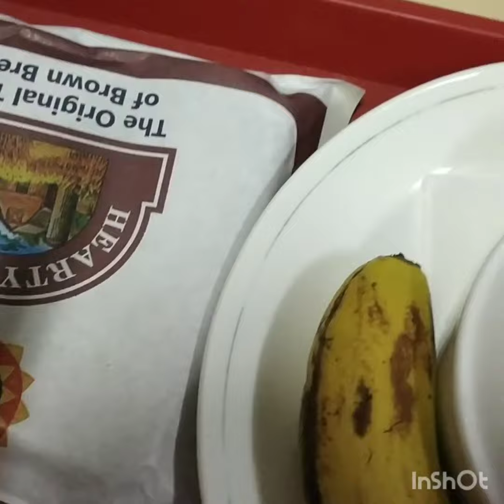Good Breakfast served in Rajdhani Express